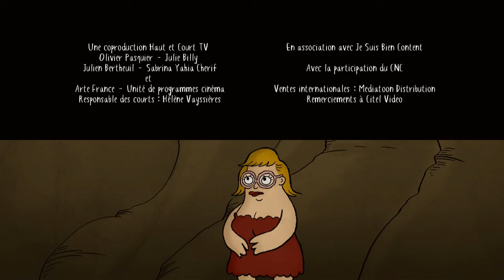Survivre au boulot ? Impossible ! | Compilation d'épisodes Silex and the City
Bienvenue sur la chaîne officielle de la série SILEX AND THE CITY !

Nous sommes en 40 000 avant JC… L’Humanité semble obéir aux lois de la sélection naturelle. Toute ? Non : une vallée résiste encore et toujours à l’Evolution !

Adeptes de la dernière tendance, les Dotcom, une famille d’Homo Sapiens, tente pourtant de propulser ses contemporains dans la modernité.

Abordant notre actualité avec 40 000 ans de distance, Silex and the City est une fresque du monde d’aujourd’hui vu depuis l’Aube de l’Humanité.